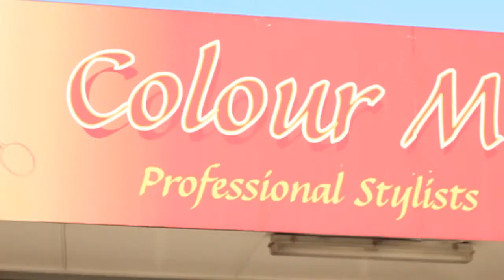Colour my world Tauranga Ezypeezy Coupons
Welcome to Colour My World
We are a professional hair salon that offers a complete range of hair care and hair style solutions. From a simple shampoo and cut to a sophisticated new style design there is no job too big or small.
We will have you looking fantastic in no time.